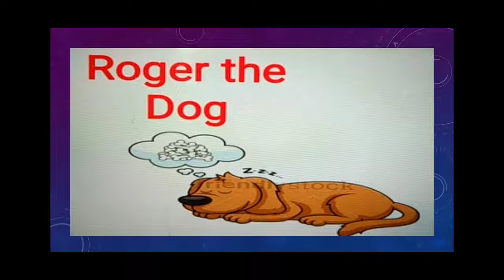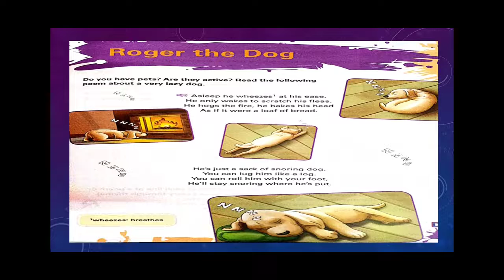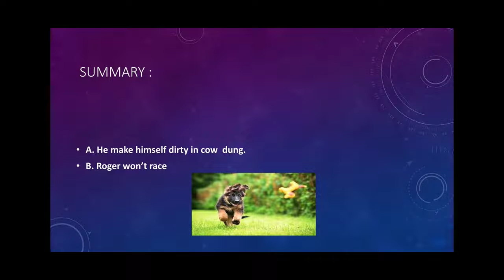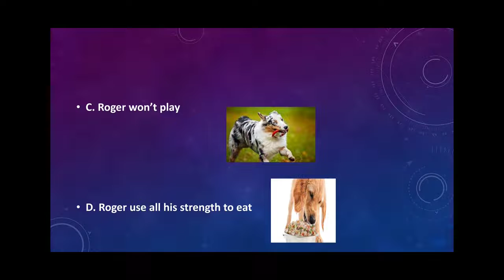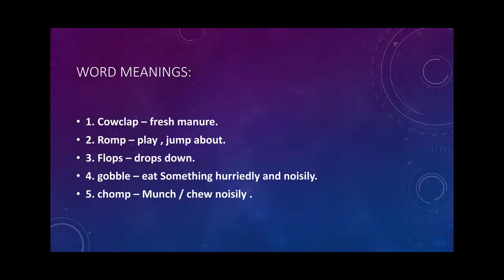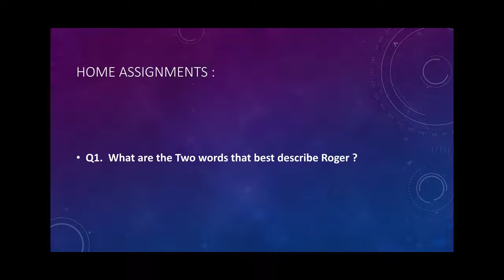Class IV - Roger the Dog ( Part 2).